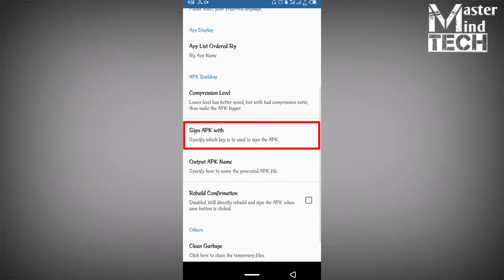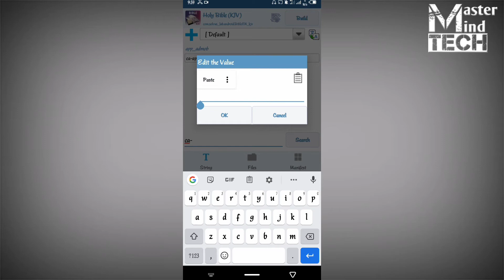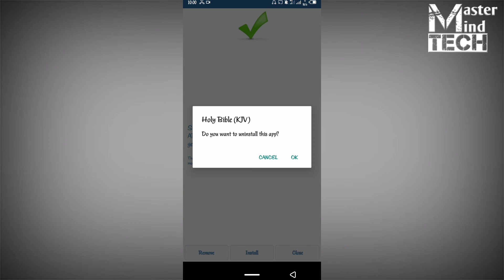How to change Admob unit ID on Android with apk editor pro | Change Admob ID on an App |Working %100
In this video, I'd show you how you can change the Admob unit ID of an app to yours on any Android phone, you will learn how to change Admob ad unit ids using Apk Editor Pro, how to replace or edit Admob Ads Unit Ids with ease. Apk Editor Pro is the advanced version of Apk Editor which will enhance the workability and efficiency of it main purpose.

An ad unit ID is a unique ID number assigned to each of your ad units when they're created in AdMob. The ad unit ID is added to your app's code and used to identify ad requests from the ad unit.

How to Change AdMob AdUnit Ids with Apk Editor Pro 2021 | Earn Money with AdMob [How to replace Admob Ads Ids, How to edit Admob AdUnit Id]